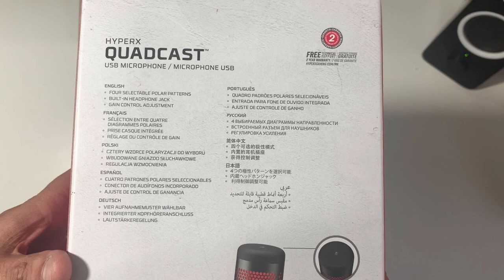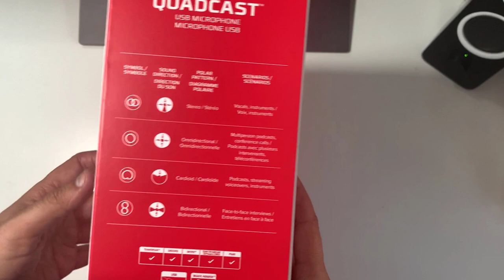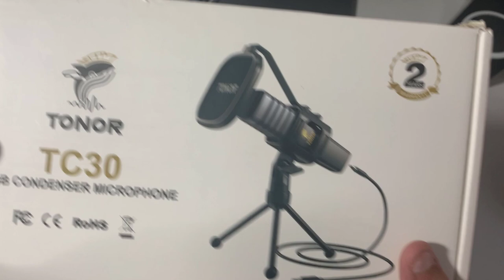MICROFONO HYPERX QUADCAST EL MEJOR CALIDAD PRECIO PARA STREAMING , PODCAST..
📑 DESCRIPCIÓN 📑

Hoy os traigo mi nuevo micrófono HyperX Quadcast. El mejor micrófono de los que he probado calidad-precio para streaming (Twitch , Youtube..) o para Podcast. Tiene un sonido realmente limpio sin pasar por filtros y muchas carracterísticas que te van a encantar ¿Te quedas y lo vemos?

💲 DONACIONES 💲